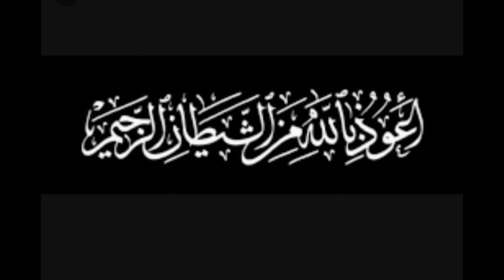Hazrat Ayub a.s ka Shajra| Kausar diary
Hazrat Ayub a.s ka Shajra and story//
Reference book Tareky Aslam jelad one//
Qasasal  ul Ambiya/